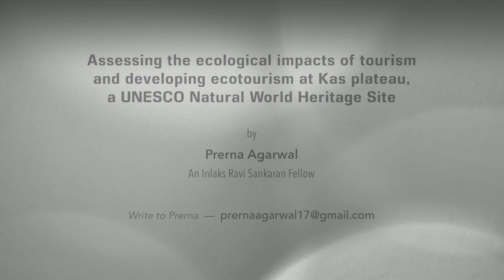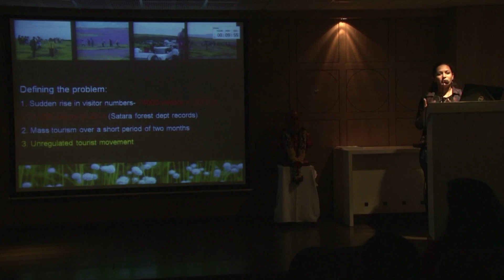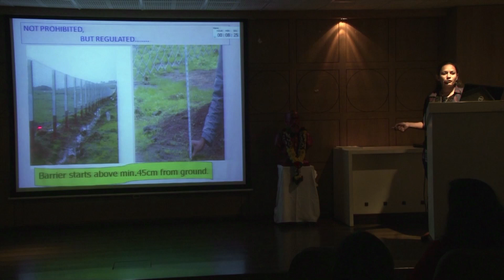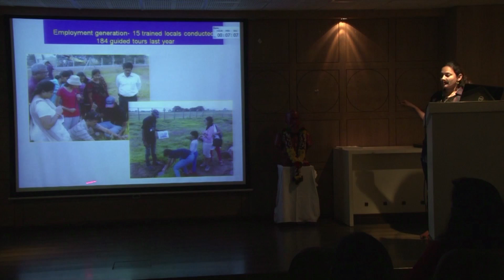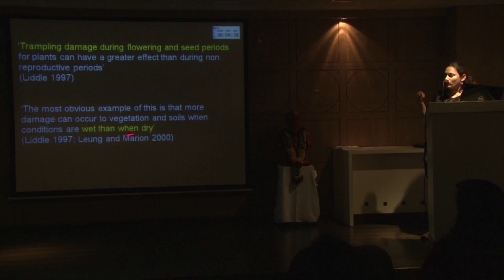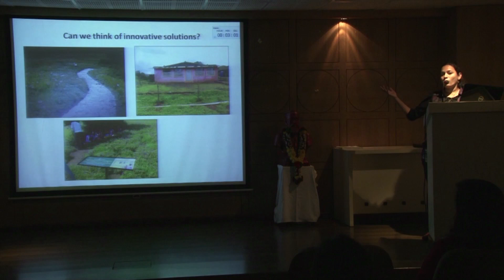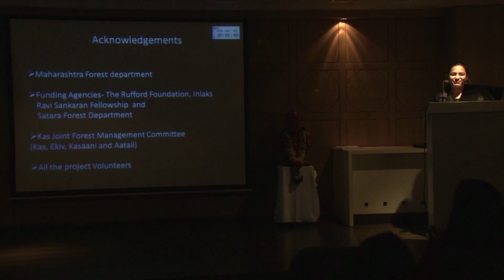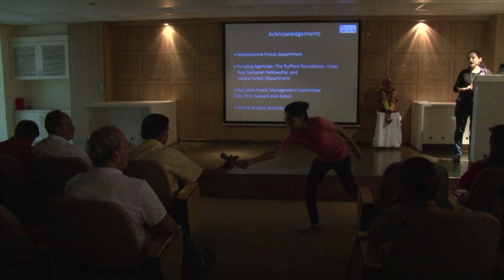Assessing the ecological impacts of tourism & developing ecotourism at Kas plateau by Prerna Agarwal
Assessing the ecological impacts of tourism and developing ecotourism at Kas plateau, a UNESCO Natural World Heritage Site, a talk by Prerna Agarwal at the workshop 'Towards an ecological landscape: Landscape architecture, Pune and its Environs